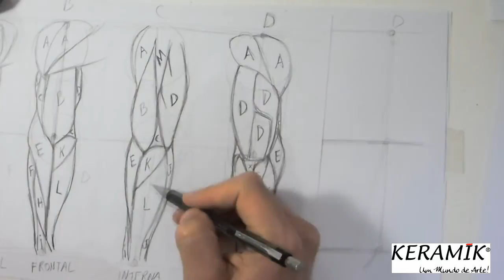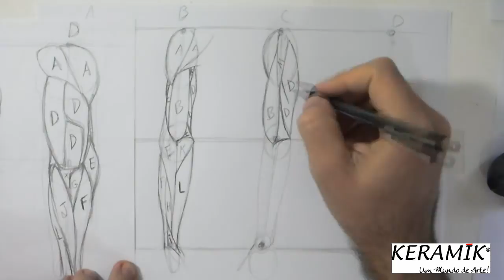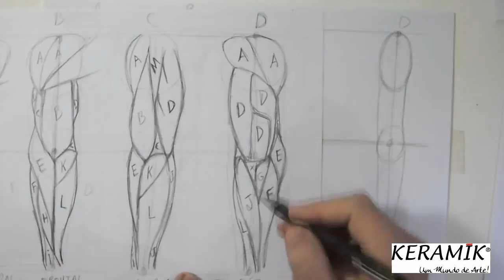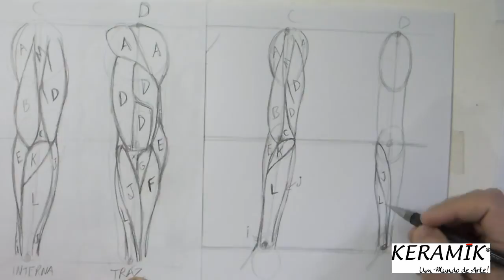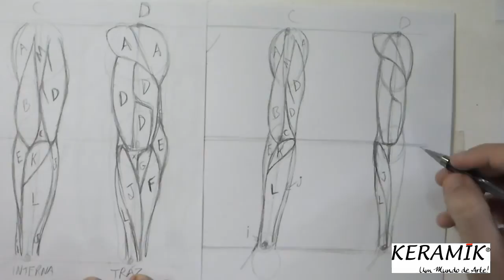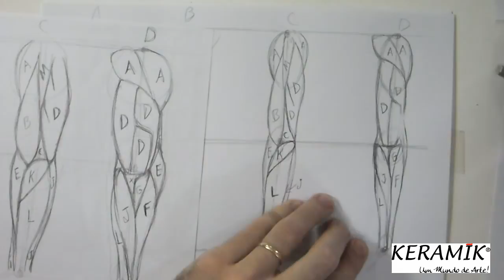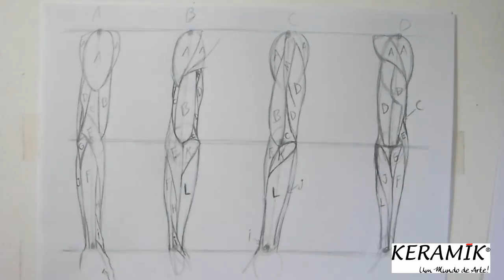Como desenhar: Mulheres - Braços parte 2 - Músculos Simplificados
Explicações de como encaixar os músculos simplificados nos braços femininos (continuação). Trata-se da mesma musculatura masculina, porém mais magra. Espero que ajude! Abraço!!! Muito obrigado!!!